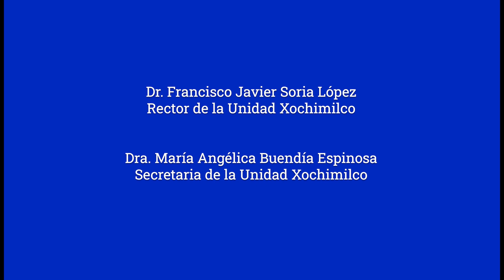PROFESOR DISTINGUIDO MANUEL CANTO CHAC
De la Serie de Profesores Distinguidos, Universidad Autónoma Metropolitana unidad Xochimilco. Dr. Saturnino Manuel Canto Chac.